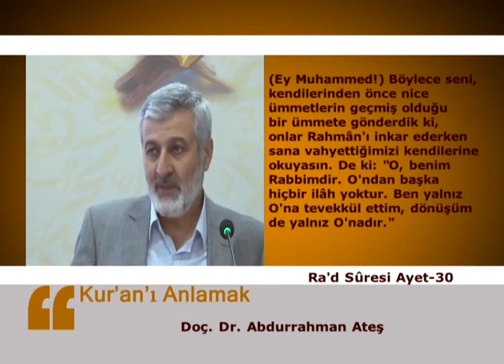142) KUR'AN-I KERİM'İN KIRAATİ İLE TİLAVETİ ARASINDAKİ FARK | ABDURRAHMAN ATEŞ